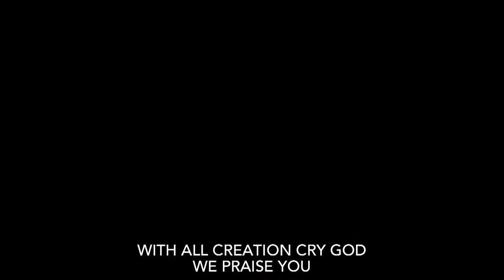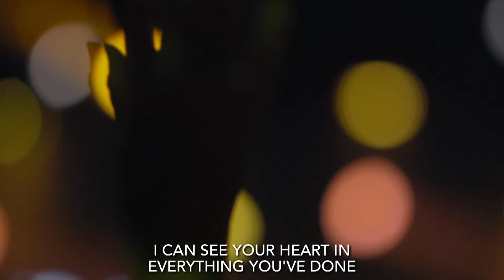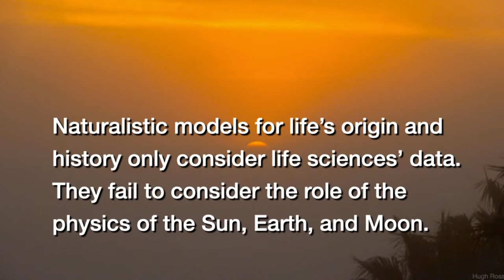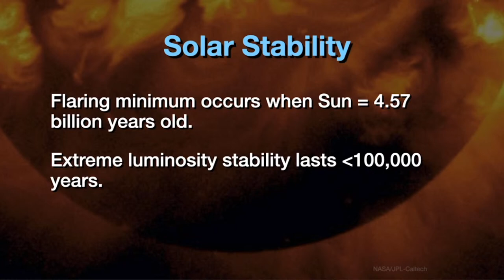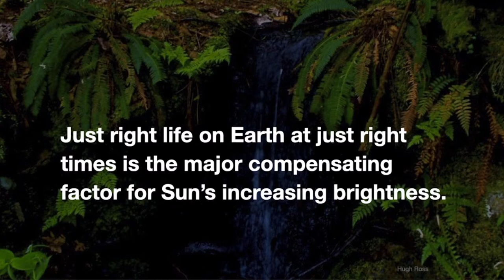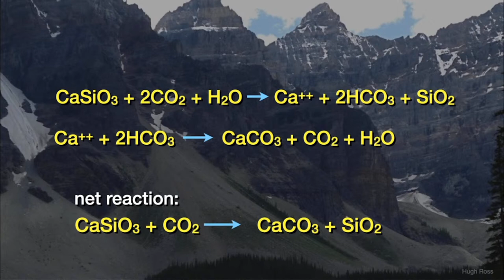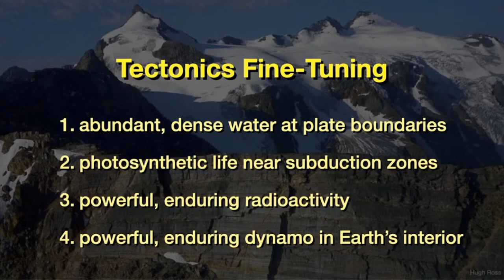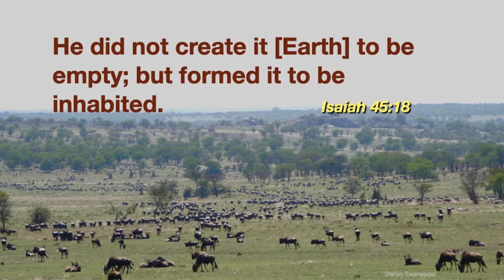Faint Sun Paradox + Q&A - Dr. Hugh Ross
Skip to Dr. Hugh Ross Message: 15:08
Skip to the Q&A: 49:42

We are elated to have Dr. Hugh Ross, astrophysicist and author, for a full weekend-conference this Saturday and Sunday, August 8 and 9, at Grace Church STL! Dr. Ross will tackle climate change from a Biblical perspective, through three, unique sessions, on Saturday night at 6 pm, Sunday at 9 am and 11 am. He will then address that age-old, but also very timely, question, “Why does God allow suffering?” Dr. Ross will stream in to be with us, yet we will provide plenty of time for Question & Answer. Please plan to join us ALL weekend, and invite a friend!